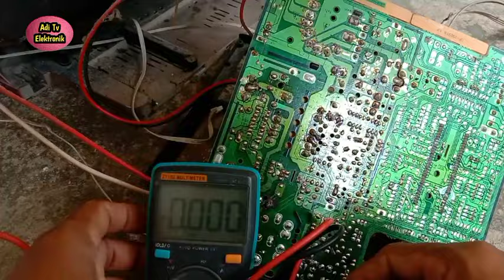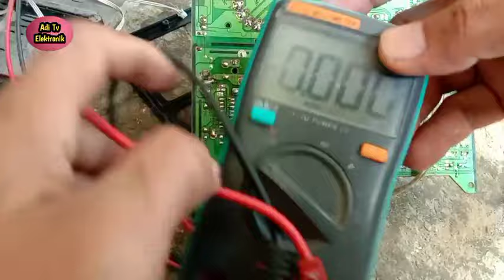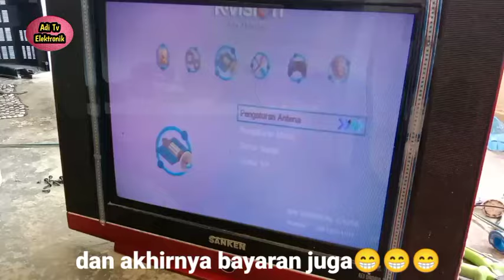Service tv china mati standby ada suara kentutnya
Berikut ini adalah video Service tv China yang mengalami kerusakan mati standby dan ada suara sperti kentut dari speakernya.Nah buat teman-teman yang mungkin belum pernah menemui kasus seperti ini silahkan simak ya semoga bermanfaat